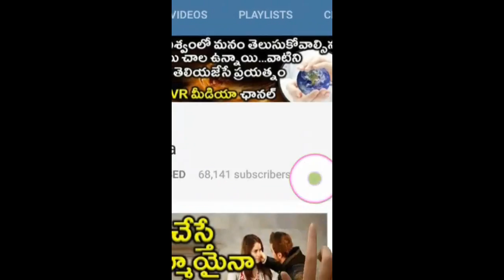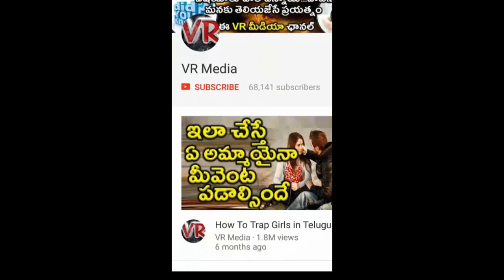Amazing Benefits of wearing Anklets | Feet Chains